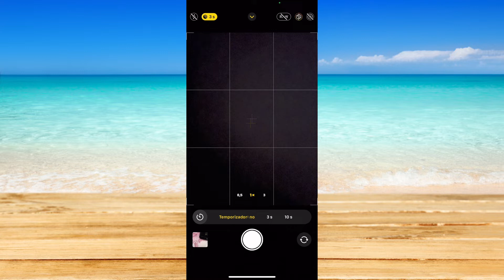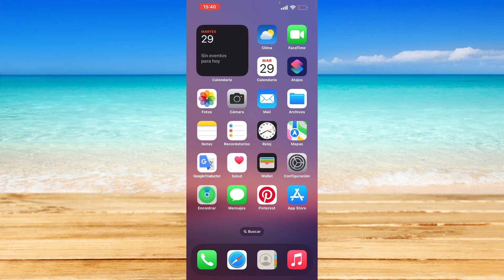Cómo desactivar el modo ráfaga en iPhone